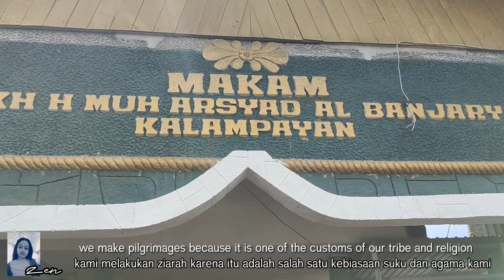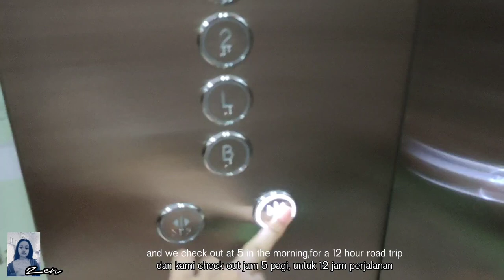another trip || first time zen to greatgrandfather's place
Zen page. It's been a long time since I stopped vlogging. but I forgot a lot about that moment and decided to save on the page.

live your life right. and be happy do not disturb others.